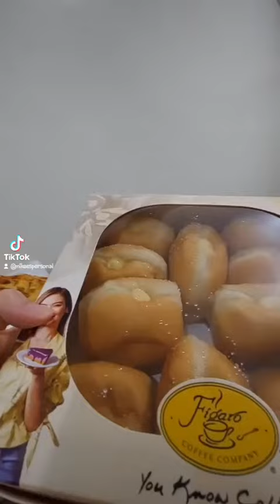Food Rating: Cafe Portofino by Mikee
Not sure what to eat? Worry no more, 'cause Cafe Portofino gotchu! 😉

Aside from their own menu, they are your one-stop shop of all your favourote goods from Figaro Coffee, Angel's Pizza and Tien Ma's. Available for dine in, take out and delivery thru their store delivery or book thru Grab Food!